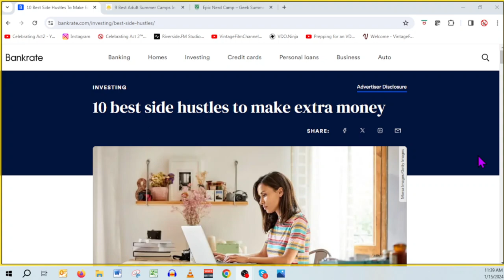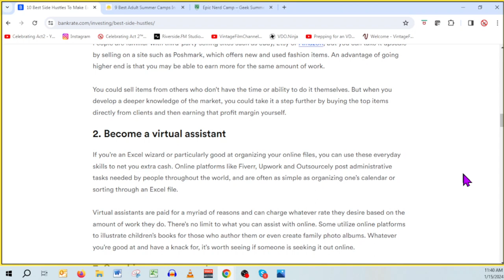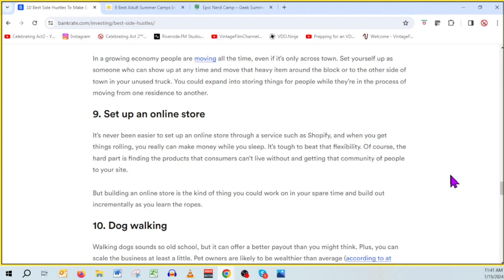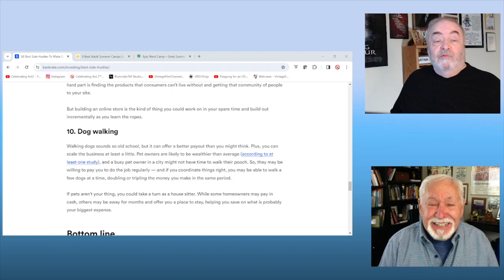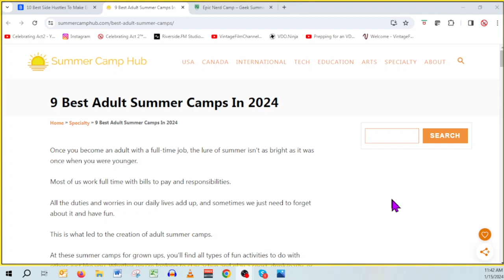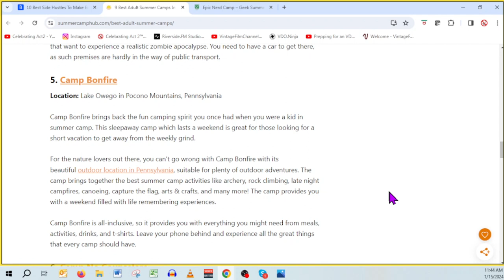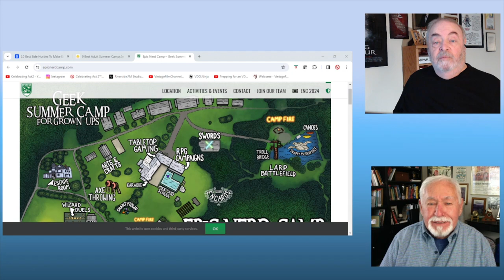Side Hustle Ideas, Adult Summer Camps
Articles and activities that can enrich your life.

0:01 - Intro
0:12 - Side Hustle Ideas
3:16 - Adult Summer Camps